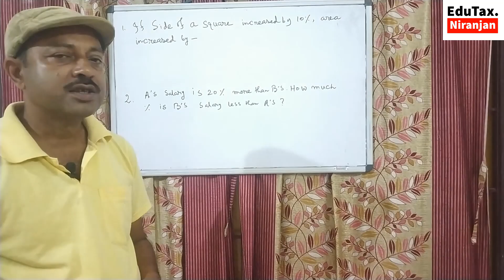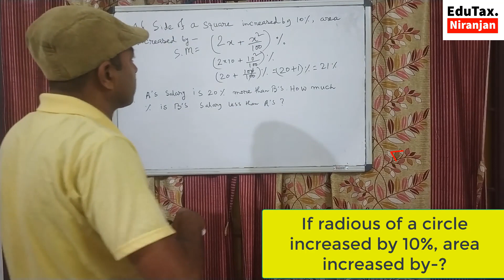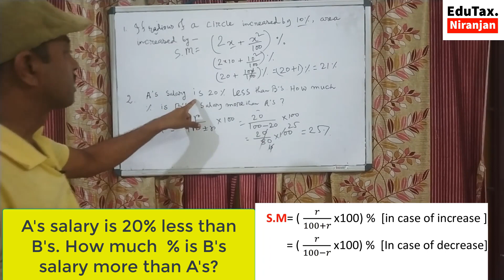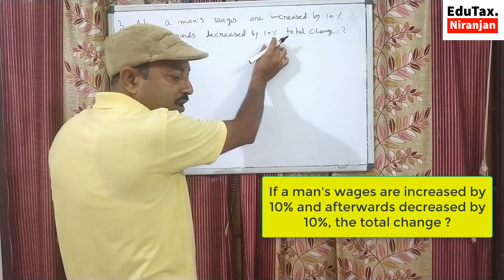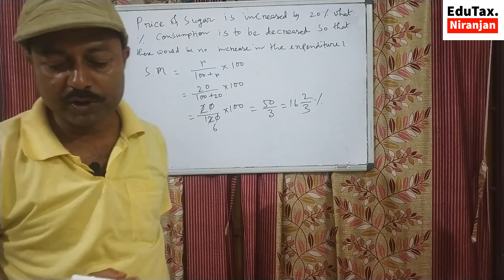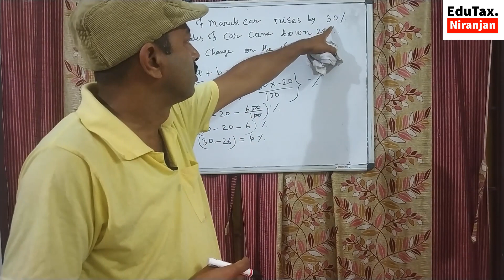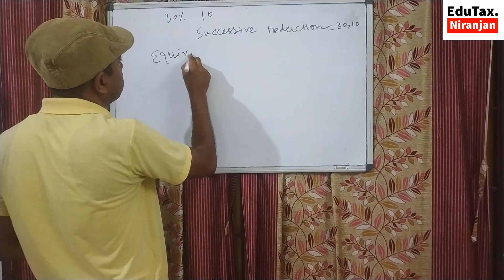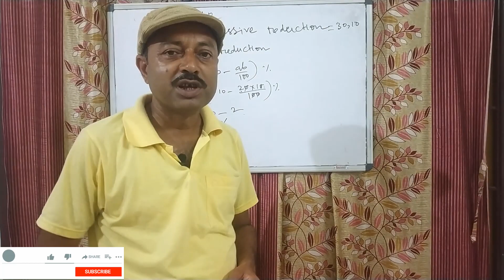Shortcut Math for Competitive Exam / Headmaster/ Headmistress/ PTET/ CTET Aspirants |Percentage.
নিমেষে অঙ্ক।Shortcut Method of Percentage (%)for students and Headmaster/ Headmistress Aspirants.